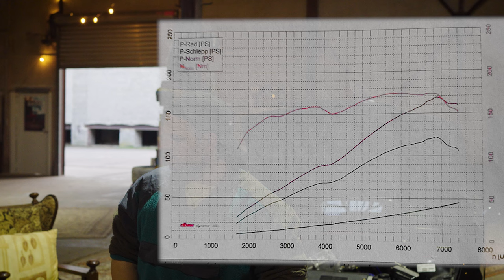VdS VLOG Episode 10 | Erstes Fazit zur neuen Leistung des 318is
Heute bekommt ihr das erste Fazit von der Heimfahrt nach dem Termin bei Dbilas. Haben sich Nockenwellen und Co. wirklich gelohnt und wie viel Leistung kam schlussendlich dabei rum? Das alles wäre fast egal gewesen, denn um ein Haar, durch einen kleinen Fehler, wäre der Motor des 318is fast schon auf der Heimfahrt zerstört worden.